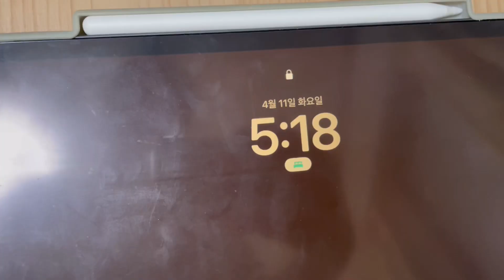[알찬 하루 Vlog] 새벽 5시 운동 | 해독주스 드링킹 | 일하는 모습 | 먹방 유튜버 ? | 마지막엔 감성 있는 척?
Song : Samk - Sober